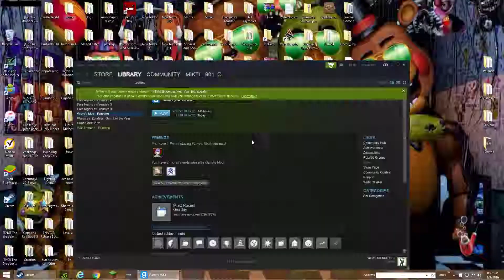Hide in Seek on Gmod!?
Who even Expects that!?